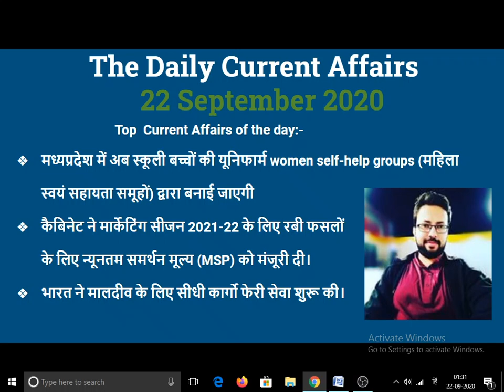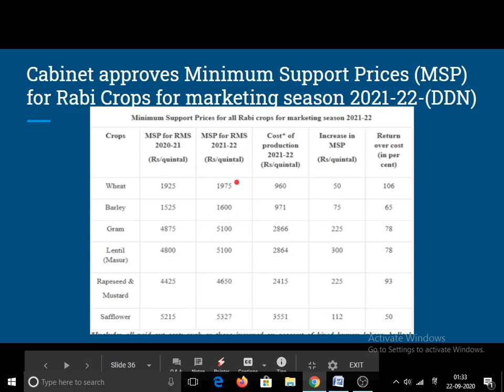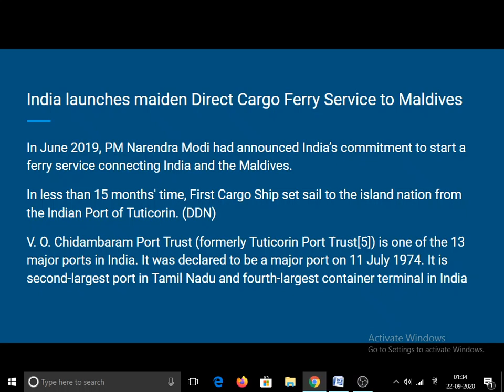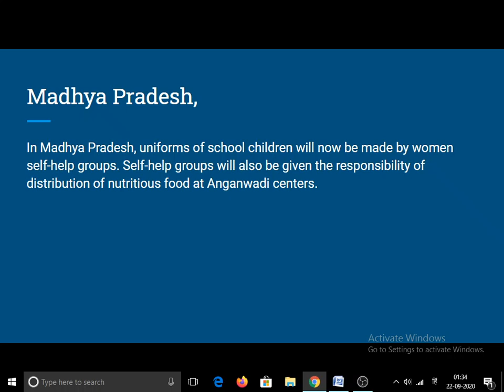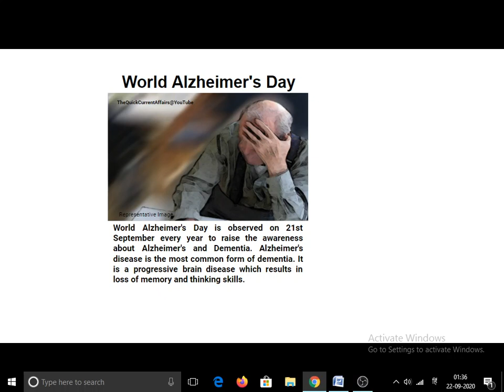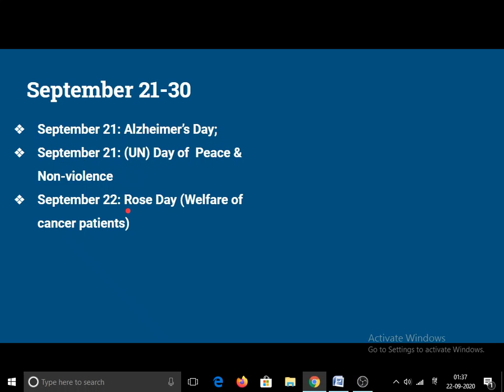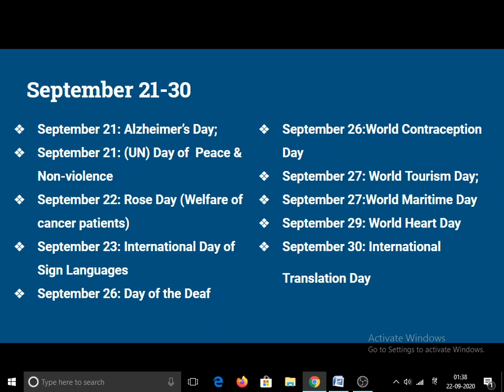The Quick Current Affairs | 22 September 2020 |6AM: Mon-Saturday| Bank/SSC/Railways | Learn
In Today’s Session (22 September 2020)
1. Small discussion on Peru.
2. Top and Important current affairs of 22 September 2020.
3. Important dates of September.

The Top Monthly Current Affairs in one-liner form:-

Current Affairs Quiz Show by Bhunesh Sir
Current Affairs Crash Course by Bhunesh Sir
 Reasoning Warm-Up Show by Deepak Sir
One Word Substitution & Idioms by Harsh Sir
 The Hindu Editorial Analysis by Vishal Sir
 फटाफट English by Harsh Sir Current Affairs Show by Bhunesh Sir
 Vocabulary Show by Harsh Sir
 All Competitive Exams: Maths Short Tricks by Prabal Sir
 RRB NTPC 2019-20 (CBT-1):
 General Awareness by Rohit Sir
General Science by Neeraj Sir Reasoning by Deepak Sir Maths by Sahil Sir
RRB Group D 2019-20: General Science by Priya Ma'am
 General Awareness by Ankit Gupta Sir
 IBPS RRB PO/Clerk 2020 (Prelims) Crash Course:
 Maths by Arun Sir
 All Exams Daily Live Quiz:
 General Awareness by Sushmita Ma'am
 SSC/Banking/All Exams English by Aisha Ma'am
 Daily Current Issues:
 Current Issues by Krati Ma'am All Competitive Exams
: GA/Current Affairs by Bhasker Sir SSC CGL 2020 Foundation Course
: GK by Priya Ma'am Reasoning by Deepak Sir
 English by Sandeep Kesarwani
Sir Maths by Dhasu Sir SSC JE 2019-20 (Technical)
Crash Course:
 Mechanical Engg. by Neeraj Sir
Electrical Engg. by Ashish Sir
 Civil Engg. by Sandeep Jyani Sir
 All Competitive Exams Math by Rahul Sir
 GK by Bhasker Sir GK Quiz by Sushmita Ma'am